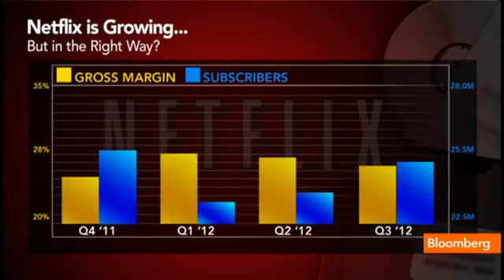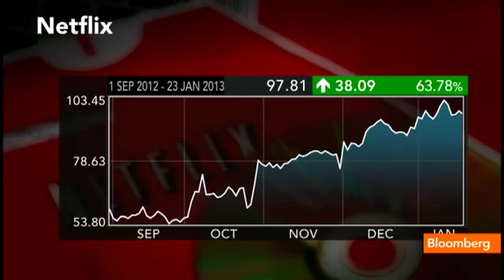Can Netflix Grow Without Cost Overruns